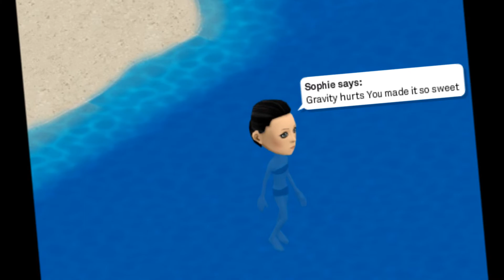Wide Awake - Smallworlds Music Video